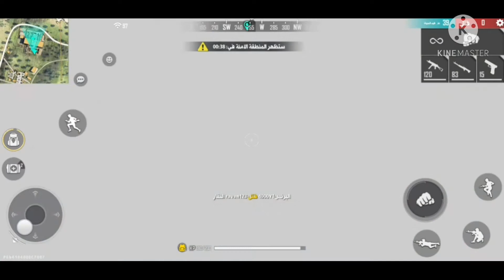قيم بيض اقوى مونتاج في العالم FreFir